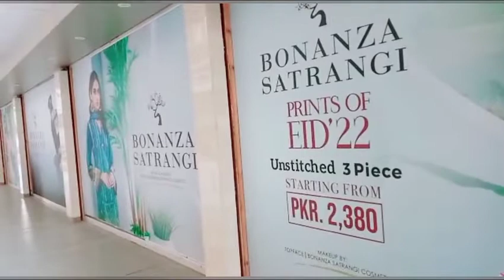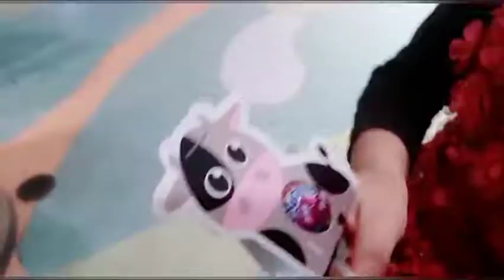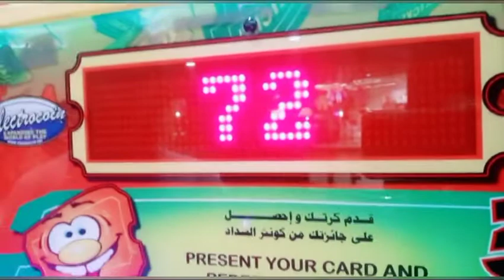lNinja Jungle | Magnetic Watch Kho Gai | Alizey sarfaraz Khushi vlogs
I hope you all are doing great,you all are Safe &
Healthy!!!
If you are new here, This is Alizey"Khushi"
Games, travel , cooking & vlogs.
Thank you for coming here & watching my videos,

Hope to see you soon but before that let's read what
am I doing in today's video!!